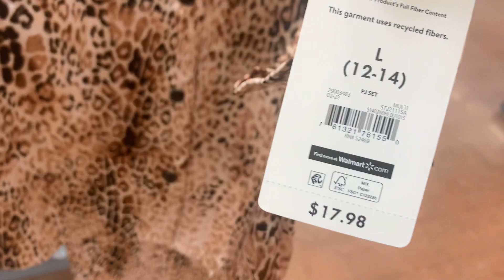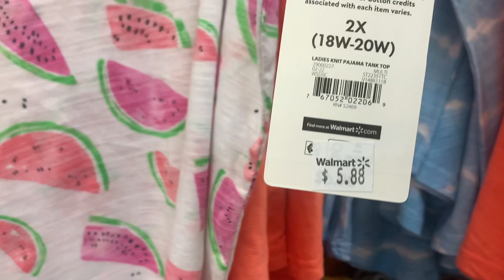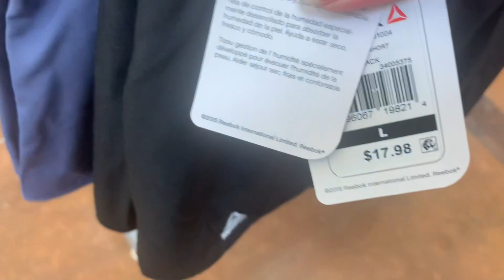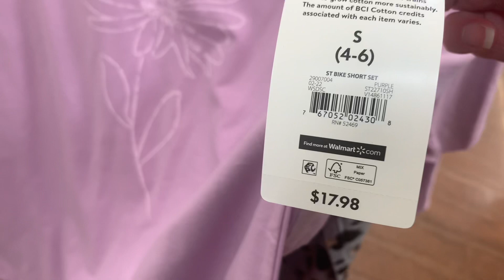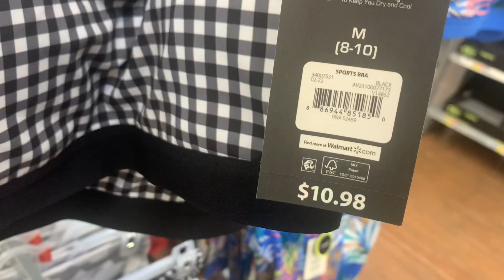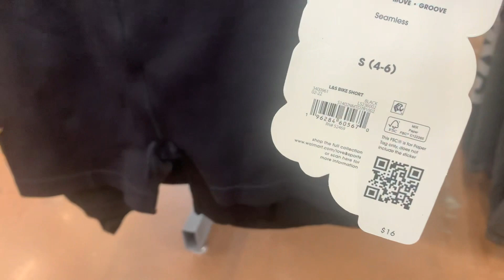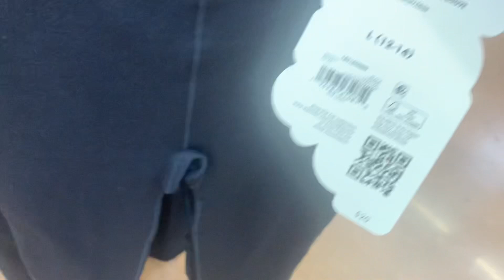WALMART WOMEN’S CLOTHES SHOP WITH ME ❤️ WALMART SUMMER CLOTHING ❤️ WALMART CLOTHING HAUL ❤️ WALMART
Browse with me at Walmart and see all the latest finds this week!